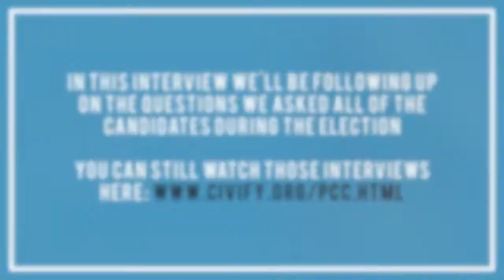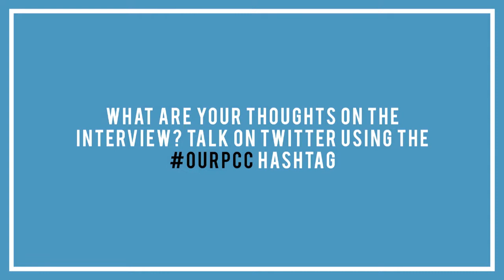OurPCC: Civify catches up with West Midlands Police and Crime Commissioner, David Jamieson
One year after Civify Activist Mike Dunlop interviewed all of the West Midlands Police & Crime Commissioner candidates Christina Webley is asking David how he is getting on and following up on the questions we asked.

Would you like to volunteer on projects like this?